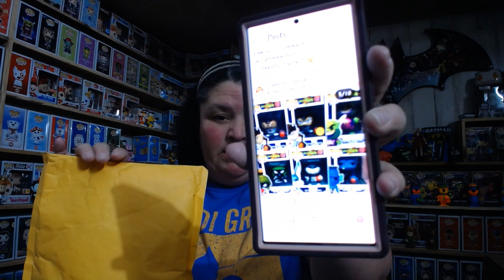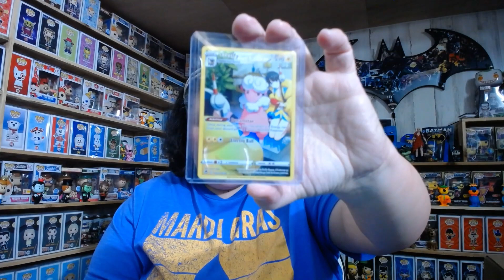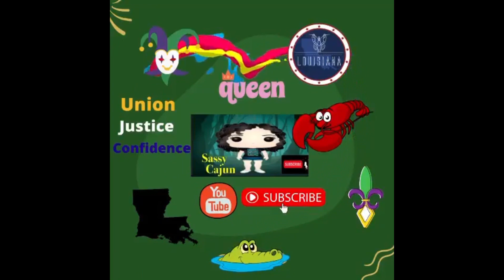SPAM OR SPACE JAM MYSTERY FROM FOX CROWN!!!